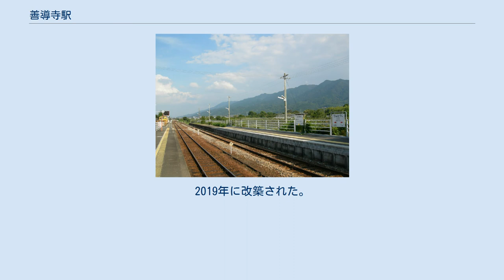善導寺駅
構内 うきは市方面を撮影 善導寺駅（ぜんどうじえき）は、福岡県久留米市善導寺町飯田にある、九州旅客鉄道（JR九州）久大本線の駅である。
 相対式ホーム2面2線を持つ地上駅で、久留米-善導寺間の折り返し列車が設定されている。
 2000年頃には一時的に時間を限って駅員を配置していたが、現在は再び無人駅となっている。
開業以来からの古い木造駅舎が残るが、かつての事務室部分を解体し、待合所部分を残すのみとなっている。
解体された部分の址には、木が二本植えられている。
 2012年12月1日よりSUGOCAが導入された。
当駅からは原則として久留米駅方面のみ利用可能だが、久大本線、日田彦山線、後藤寺線を経由して向之原駅、城野駅、新飯塚駅以遠に行くことは可能である（3駅のいずれかに到達する前に下車することはできない）。
また、当駅では改札のみの利用で、カードの購入やチャージはできない。
これにより、久留米駅から当駅までは車内精算は行われなくなった（都市型ワンマン運転）。
 改札外に多目的トイレと男女別の水洗トイレが設置されている。
2019年に改築された。
 2019年度の1日平均乗車人員は298人である。
 善導寺駅に通じる県道は南北2路線ある。